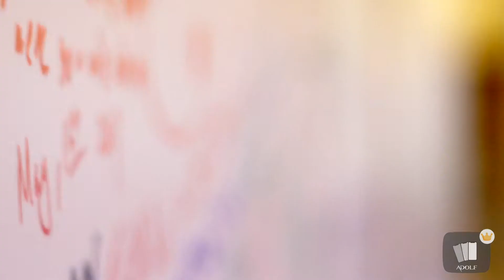Avengers: Endgame Event at 360 Mall by TRILOGY EVENTS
Avengers: Endgame Event at 360 Mall on 1-2-3-4 / 5 / 2019.
Video by ADLOF90